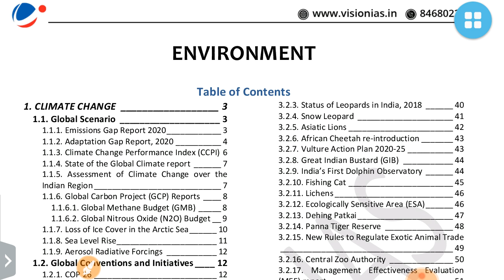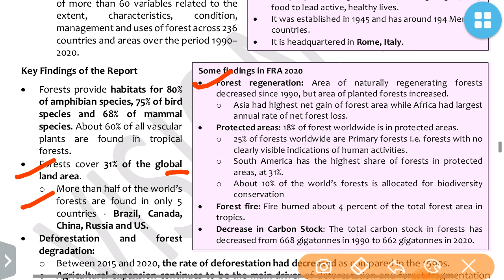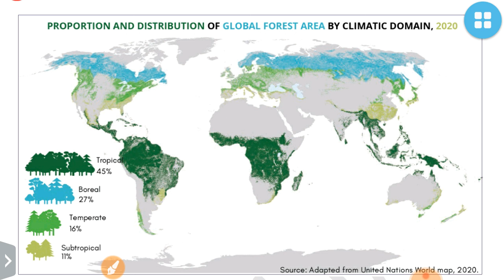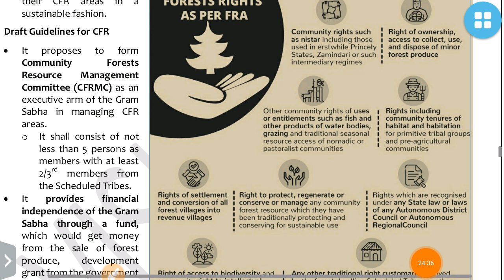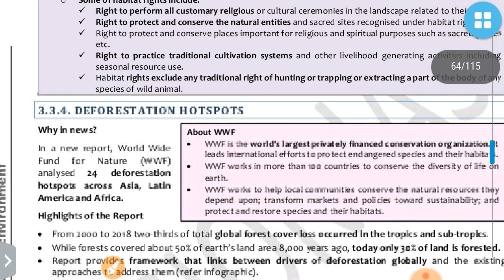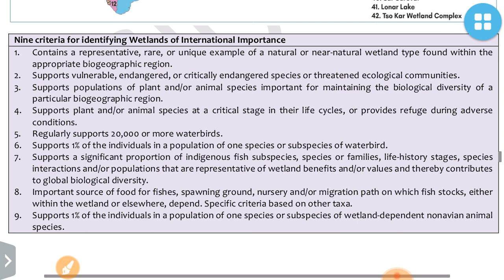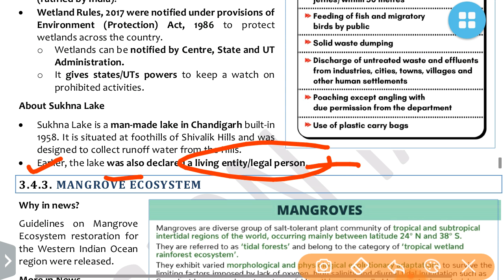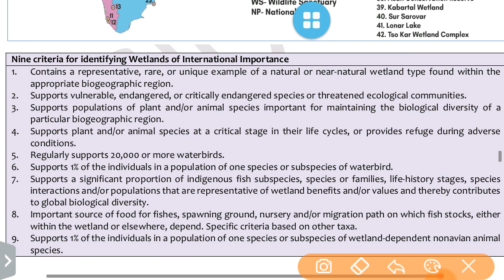PT 365 Environment 2021 (Part 11)Wetland (Ramsar Convention):UPSC/STATE_PSC